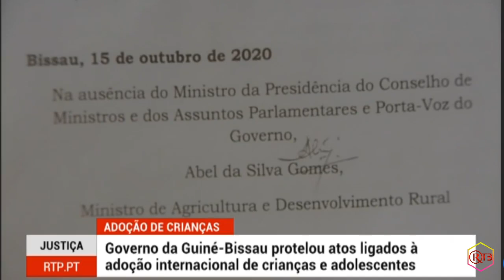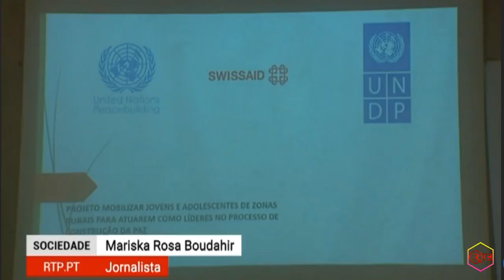Guine Bissau Atualoidade Nacional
RTP Africa